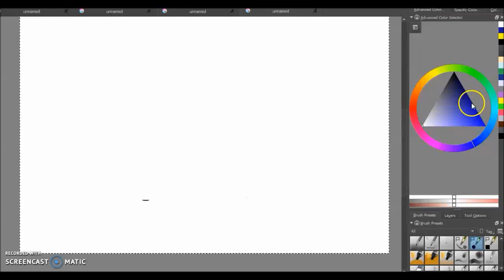pick up truck